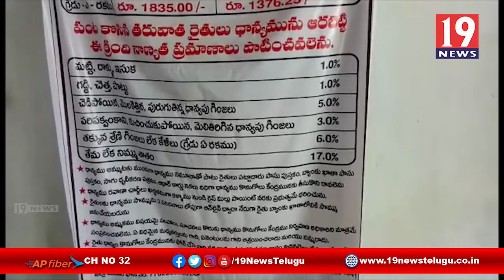నత్తనడకన సాగుతున్న ధాన్యం కొనుగోలు - తూర్పు గోదావరి జిల్లా రామచంద్రపురం